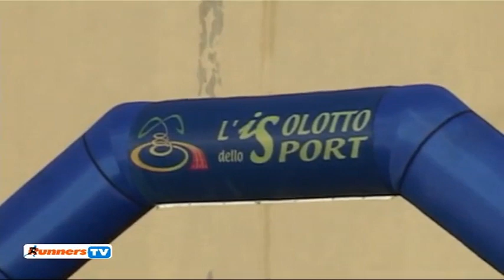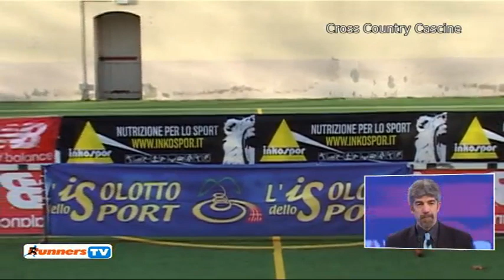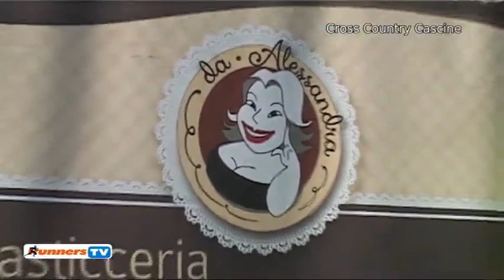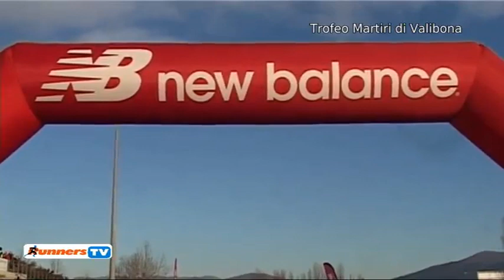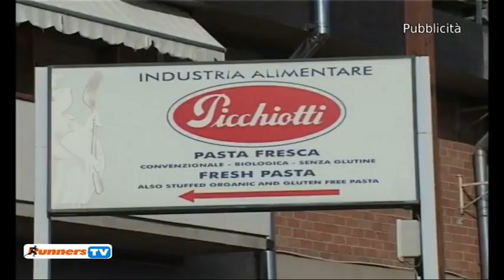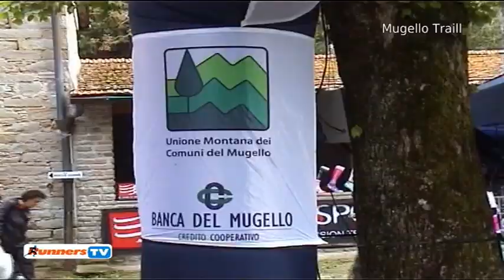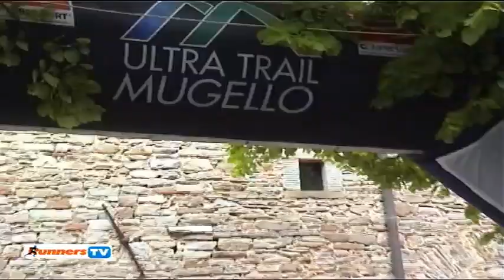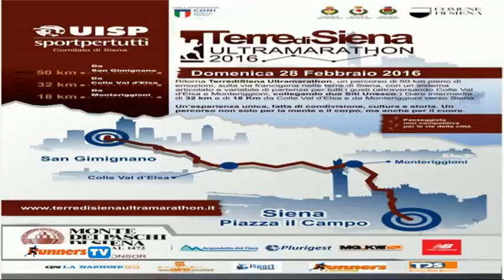RUNNERS del 28 Gennaio 2016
Cross Country delle Cascine a Firenze il 3 Gennaio 2016
Trofeo Martiri di Valibona a Campi Bisenzio (FI) il 17 Gennaio 2016
Presentazione Ultra Trail del Mugello 2016